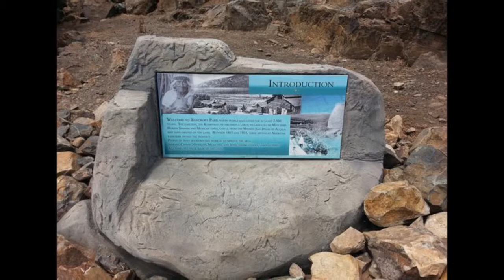Bancroft Rock House Rehabilitation - 2013 Governor's Historic Preservation Awards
This video is about the rehabilitation of the Bancroft Rock House in San Diego County, which received a California Governor's Historic Preservation Award in 2013.